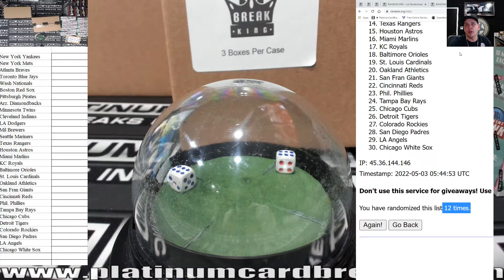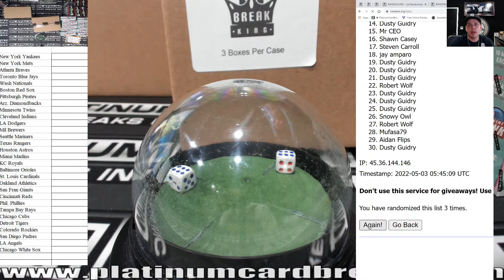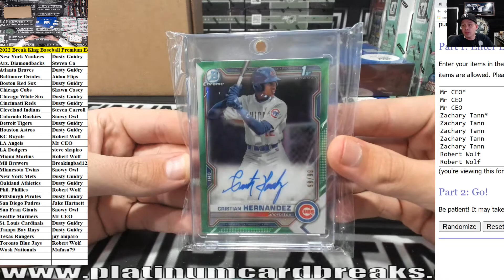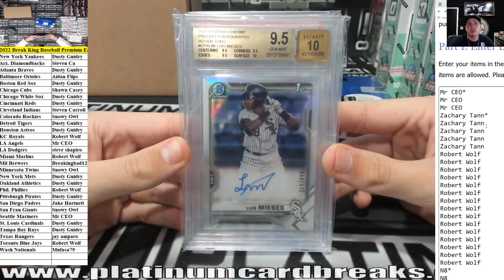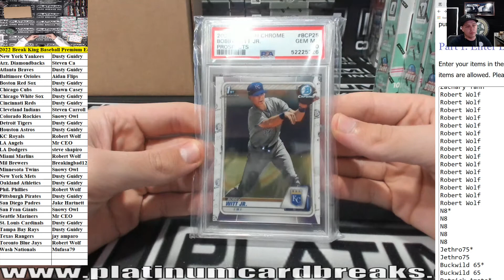2022 Break King Baseball Premium Edition 3 Box Case Random Teams #11